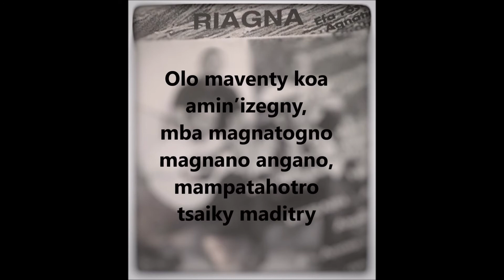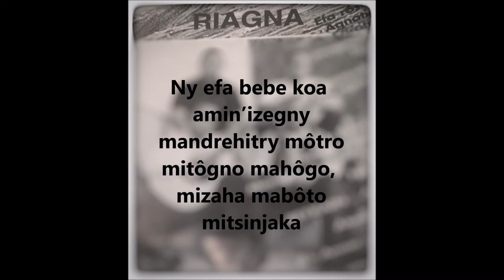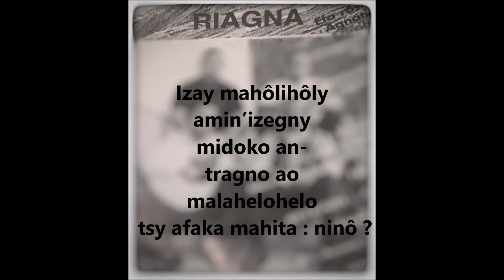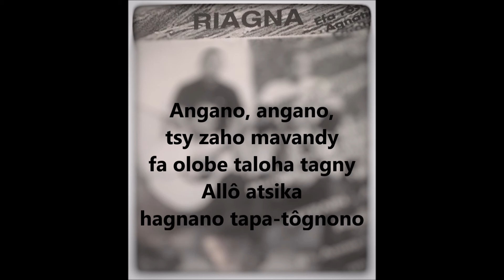Sosoa Sabeda - RIAGNA (1983)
A/C : Louis Christian
Arrangeur : SILO
Année de composition : 1983
Groupe: RIAGNA